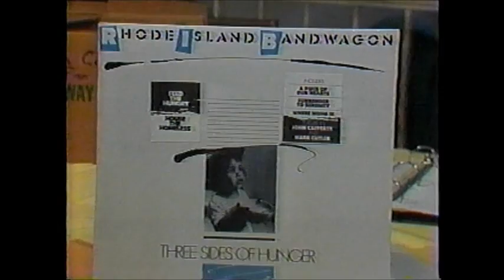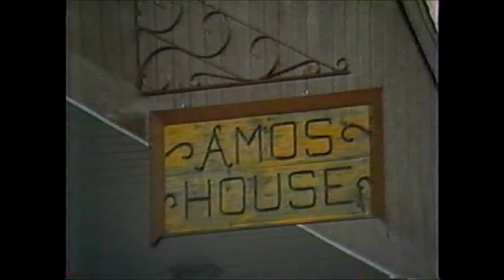Al Gomes Archive : Jefferson Award Profile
Inspired by Bob Geldof's Band Aid project, Al conceived the Bandwagon
Project which produced a benefit recording, 'Three Sides of Hunger,' and
two televised concerts which elevated awareness of the plight of the
poor in America and raised thousands of dollars for American agencies
that aid the hungry and homeless. For his efforts, Al went on to win The
Jefferson Award from the Jacqueline Kennedy Onassis Foundation for
Outstanding Public Service.